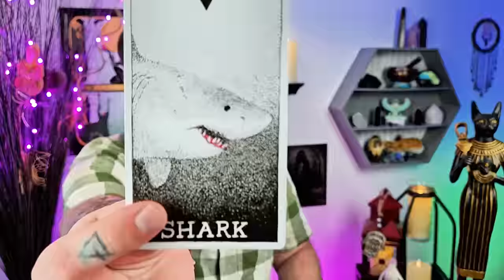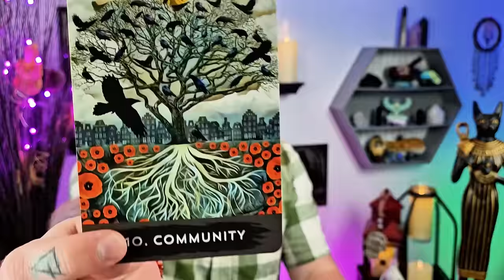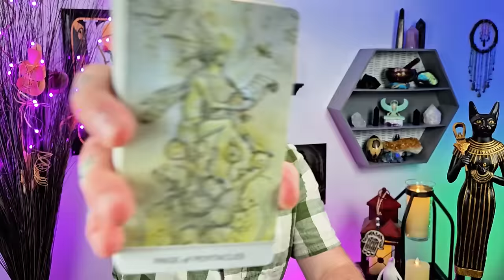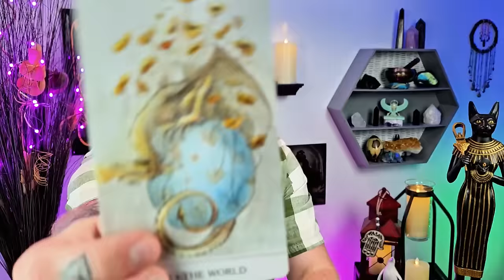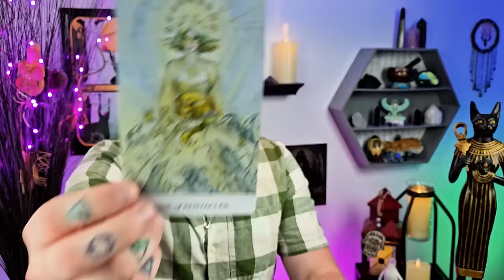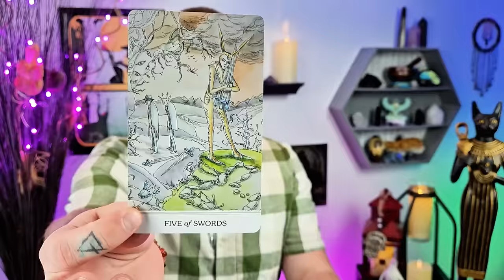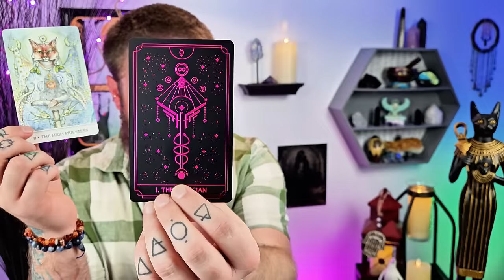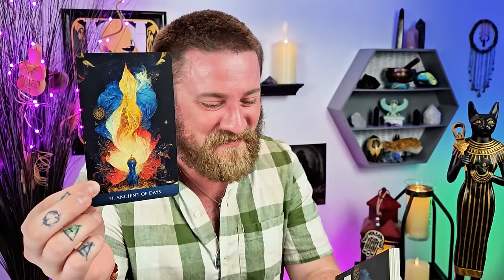Cancer - Tears Of Joy For This Well Earned Victory And Glow Up! Ancient Magic Is Born Within You ✨️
Tears Of Joy For This Well Earned Victory! Ancient Magic Is Born Within You ✨️ All will be bright. Tap into your deep wisdom and choose honesty.

Decks used:
Fortuna Tarot - Etsy
8 Bit Fantasy Tarot - Etsy

cancer tarot tarotreading Cancer Sun, Cancer rising, Cancer Ascendant, Cancer Moon, Cancer North Node, Cancer Venus, Cancer career